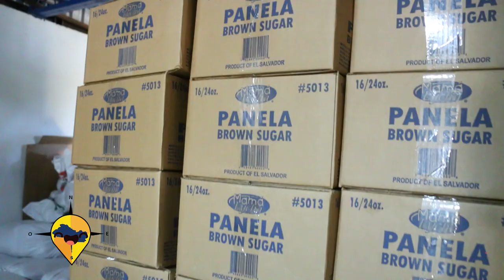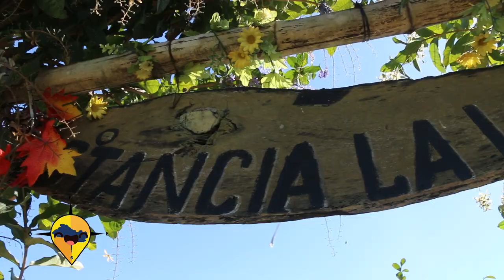ESTE ES EL SALVADOR- XX FESTIVAL DE LA PANELA - ACOPANELA